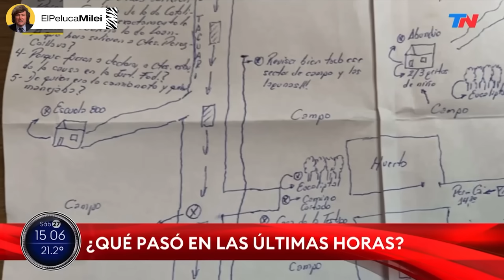CANALETTI EXPLOTÓ CONTRA LA JUSTICIA Y REVELÓ TODO SOBRE LOAN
Ricardo Canaletti y Fernando Burlando explotaron de furia contra la justicia y revelaron todo sobre el caso de Loan